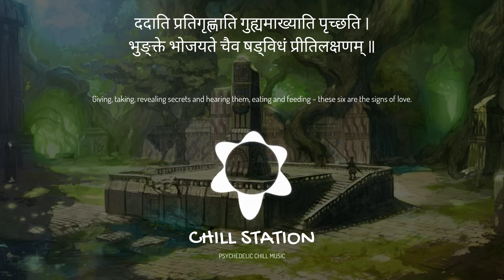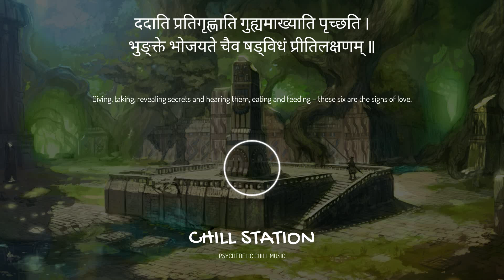PSYCHEDELIC CHILL MIX || PSY TRANCE STATE OF MIND || PSYBIENT || CHILLGRESSIVE MUSIC || 2024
Like a flower that needs the sun, Trance addicts all around the world need their autonomic place in which they feel safe and “home”. A place that truly understands them and provides the perfect extraction point from the material world and the daily stress.

This channel was created to fulfill this need and the deep understanding in the psychedelic state of mind, Aiming to provide you the best Trance experience. NAMASTE!

TRACKLIST :

Dreamstate Logic - Code Of Existence [ cosmic downtempo  space ambient ]
Dreamstate Logic - Forgotten Planet [SpaceAmbient Channel]
DROPLITZ - Interlude
Liquidroom - City Of Dreams  Chill Space
Solar Energy (Original Mix)

( Note: This video was created using WONDERSHARE FILMORA software. )

Channel:  @sawan_v6238